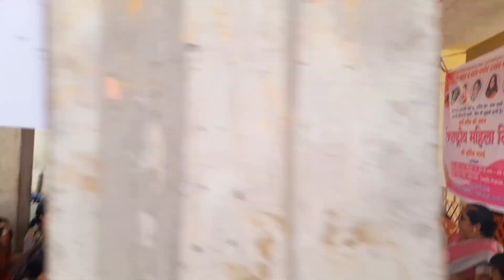International Women's Day Celebration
International Women's Day Celebration at Shyam Nagar Sirul Butibori Nagpur
Chief Guest - Dr. Saukhya Watmode MBBS PHC Takalghat
Guest Of Honour - Mrs Neeta Walke Member ZP Nagpur
Enjoy video all events and games were arranged